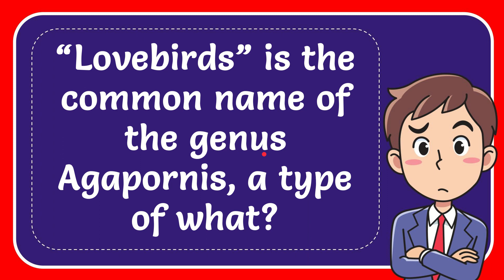“Lovebirds” is the common name of the genus Agapornis, a type of what?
“Lovebirds” is the common name of the genus Agapornis, a type of what? NEW VIDEO#